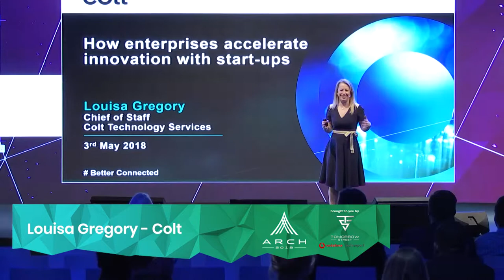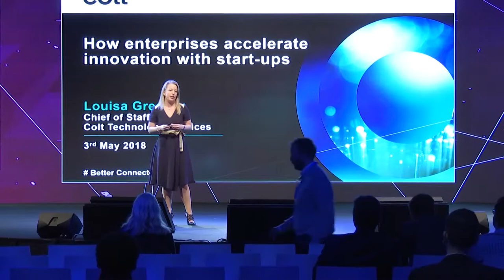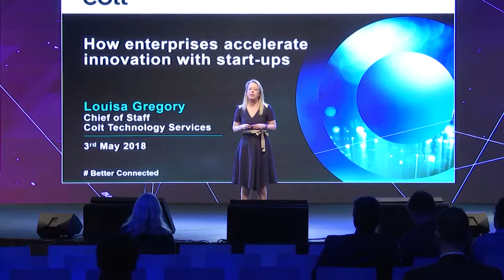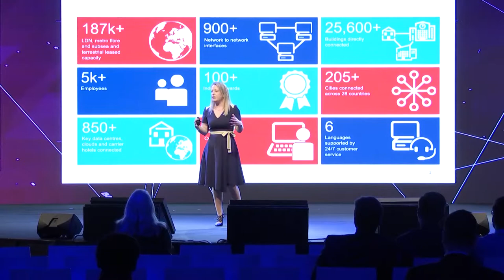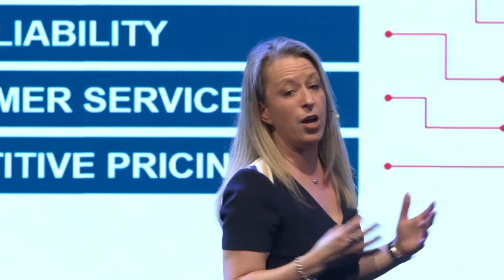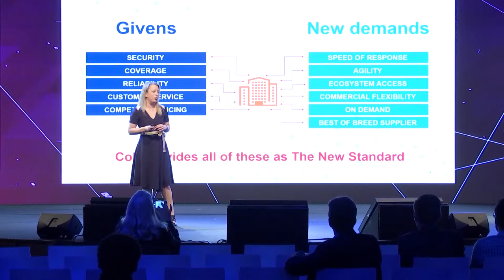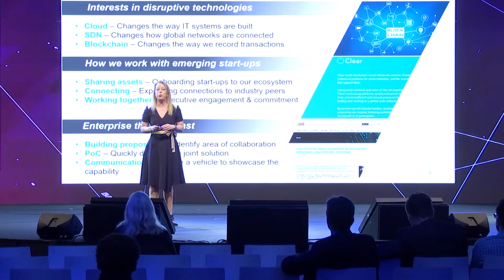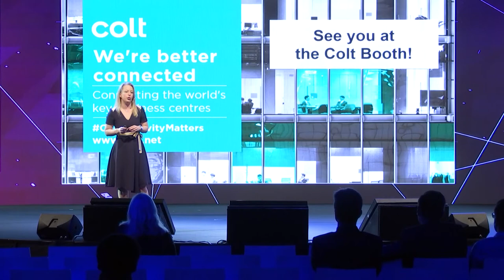Louisa Gregory Colt